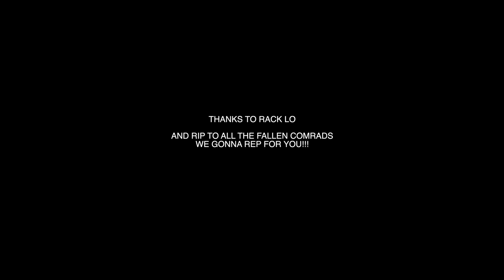The Real Rap Show Pulled Up To "Lo Goose On The Deuce" 2023 Times Square NYC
Lo Goose On The Deuce 2023 Ralph Lauren Polo Finatics From All Over come Here Every Year To Meet And Show Off Their Best Classic Polo Pieces And Some Prize Possessions Also There Is A Competition To See Who Came With The Best Polo Outfit.